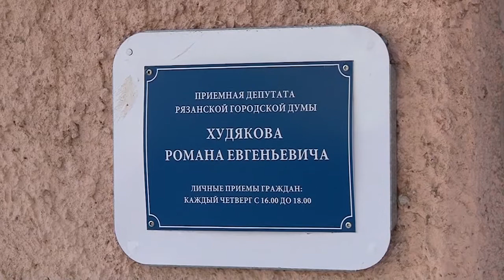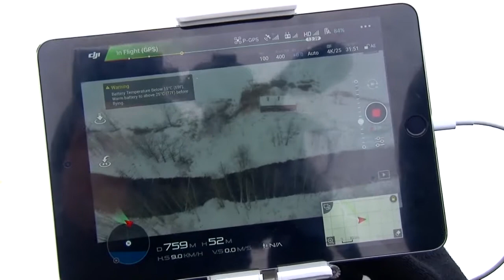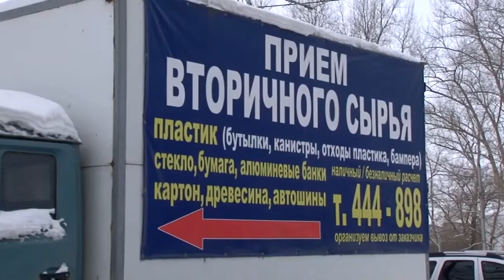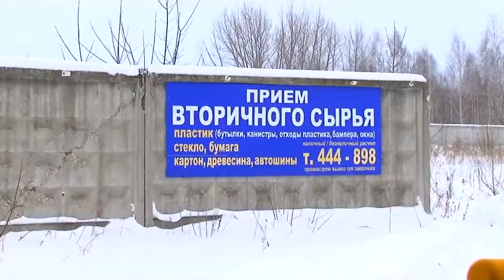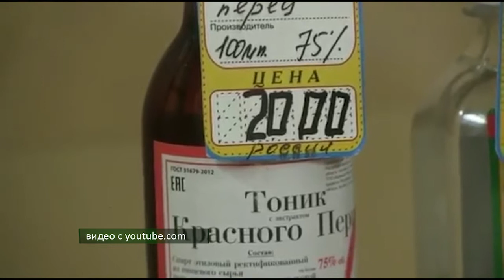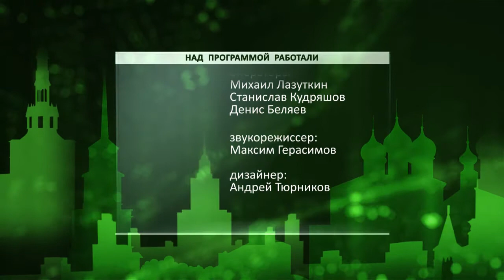День города - новости Рязани 20.01.17